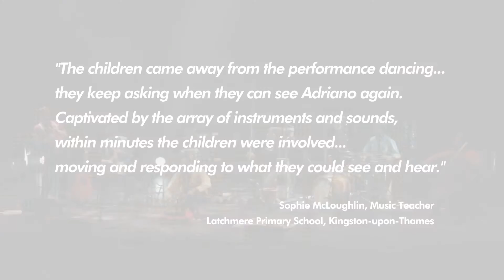Adriano Adewale; Catapluf's Musical Journey | Serious Live Music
Commissioned by the EFG London Jazz Festival, Catapluf's Musical Journey is a new work by multi-instrumentalist Adriano Adewale.  Adriano and the Festival's Learning team worked in partnership in the run-up to the Festival to develop a concert for children aged 5-7 featuring Catapluf, a character whose imagination travels to places where everything is music; saucepans, water, drums and even the body! The performances played to sold-out audiences of delighted children and adults during the EFG London Jazz Festival 2013.

The 50-minute show is packed full of music from every corner of the globe and loads of ideas to take back to the classroom and featured Jenny Adejayan on cello, Marcelo Andrade and Giuliano Pereira both on saxophone, flute and guitar, Andres Ticino on percussion and Adriano Adewale on -- saucepans and everything else!